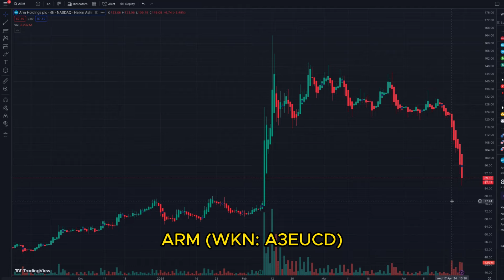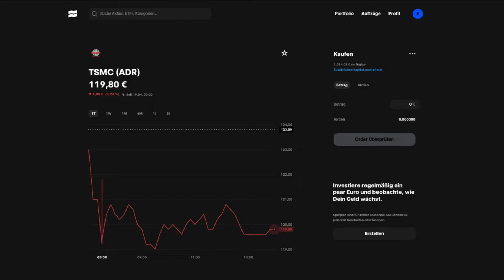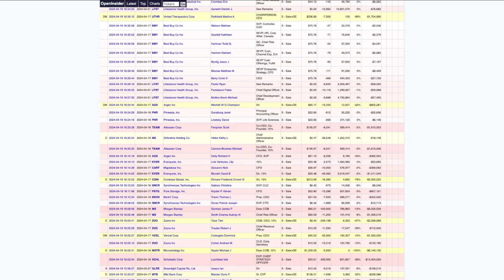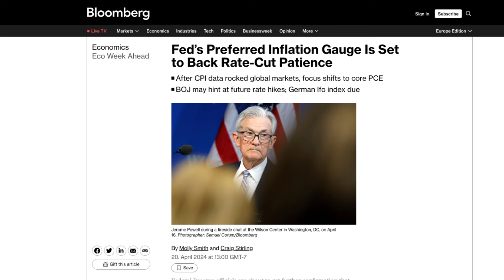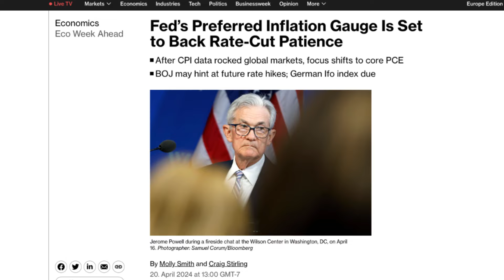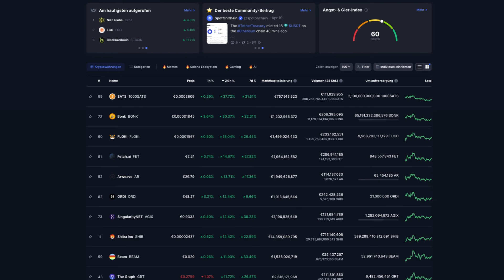KI-Aktien Crash | SMC & NVIDIA unter Druck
KI-Aktien stehen unter Druck - Was sind die Auslöser und welche wichtigen Ereignisse stehen als nächstes an?

Timestamps:
0:00 Intro
0:35 Super Micro Computer
1:02 ASML & TSMC
2:04 KI-Aktien
2:40 Insiderverkäufe
3:15 S&P 500 vs Russell 2000
3:40 Zentralbank
4:14 Outro

Diese Plattformen nutze ich täglich!